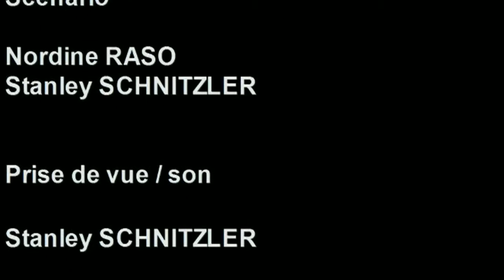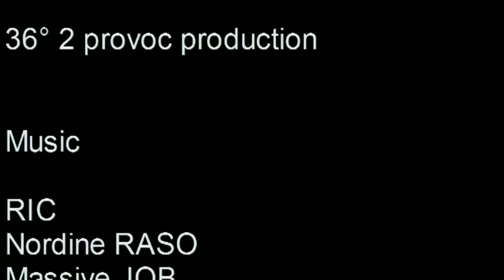embrouille.mov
courtmétrage réalisé sans scénario au départ
réalisation nordine raso et stanley schnitzler